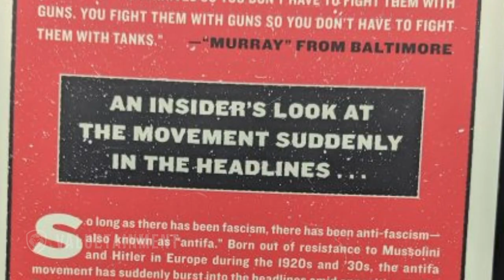How Antifa Has Evolved Over Time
Patrick Bet-David has a virtual sit down with the former Antifa Member, Gabriel Nadales, to talk about his previous involvement in Antifa. In this clip they talk about how Antifa has evolved.

About the guest: Gabriel Nadales is a conservative activist and author of "Behind the Black Mask: My Time as an Antifa Activist." Gabriel grew up in the San Gabriel Valley in California and graduated from Citrus College in 2015. He is currently enrolled at Northwestern California School of Law and hopes to practice Constitutional Law upon passing the California Bar. Gabriel first became involved in politics in 2009 as a member of the left and eventually joined the Antifa movement. Disillusioned with leftist politics, Gabriel reached out to conservative organizations, in hopes that they would provide an alternative to the left’s extremist views. Finally, a Leadership Institute Regional Field Coordinator contacted him in 2013, and Gabriel began his career in conservative politics.